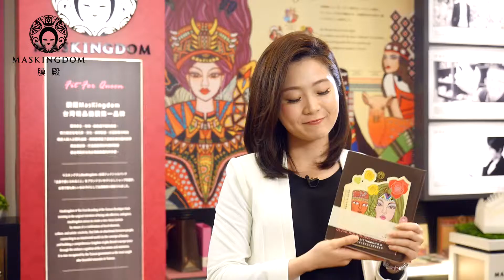亞洲面膜保養新趨勢--最美面膜伴手禮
來自台灣的時尚面膜品牌--膜殿MasKingdom用面膜承載台灣美！榮獲英國金融時報&渣打銀行所頒發的企業成就獎與有歐洲設計界奧斯卡之稱的義大利A'Design Award獎，美妝保養品類的提名。
不同於一般面膜，膜殿MasKingdom面膜品牌，除了將安全做到世界頂級，更結合東方文化。從外包裝用紙雕藝術結合全球保育動物—黑面琵鷺、內包裝透過時尚元素色彩傳遞東方少數民族文化，到精華液透過獨家高端技術萃取台灣獨有特色植萃，每一次面膜療程，都包含有美白、保濕、拉提、控油、修護、全效等不同功效，豐富性就如同遊覽了一趟台灣。